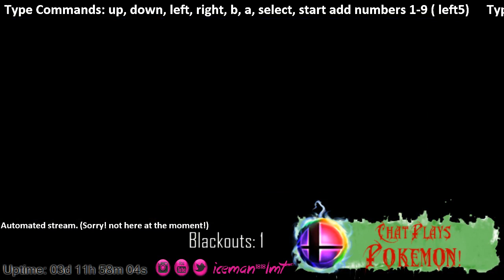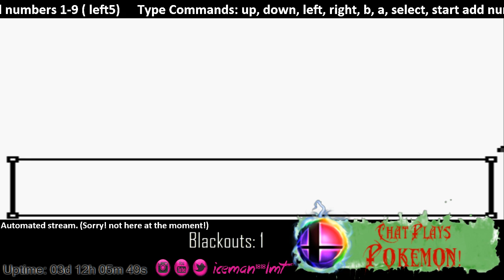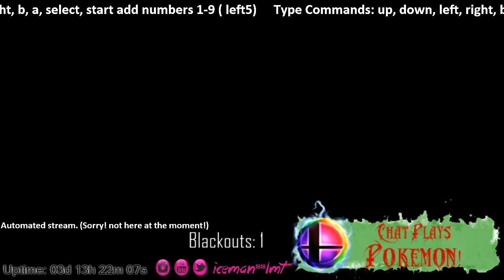Twitch Chat Plays! - Pokemon Silver - 102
~ALL POKEMON STREAM VIDEOS ARE RAW FOOTAGE AND ARE ROUGHLY 2 HOURS IN LENGTH. I WAS EXPERIMENTING ON AN AUTOMATED TWITCH STREAM IDEA MUCH LIKE TWITCH PLAYS POKEMON. IT WORKS WELL, BUT THIS IS THE DATA USED OVER THE FEW MONTHS TO OPTIMIZE IT.~ Hey Everyone Heres a link to the new Channel!